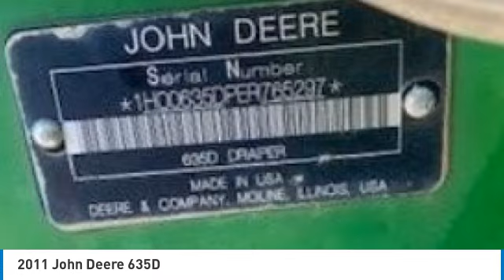2011 John Deere 635D 23001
2011 John Deere 635D

1941 south 42nd st suite 416J

Year: 2011 Manufacturer: JOHN DEERE Model: 635D Condition: Used Description: Overall header is in good shape it has the flip over reel kit.